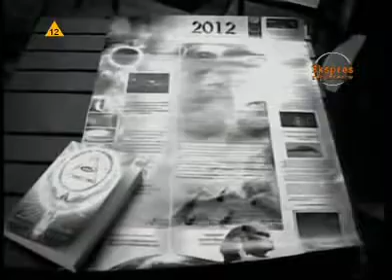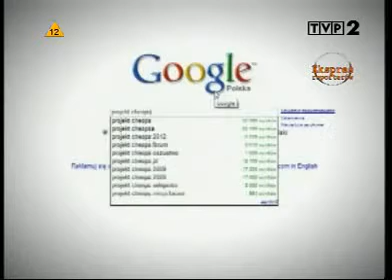Sekta Enki - Rok 2012 - Misja Faraon - Projekt Cheops